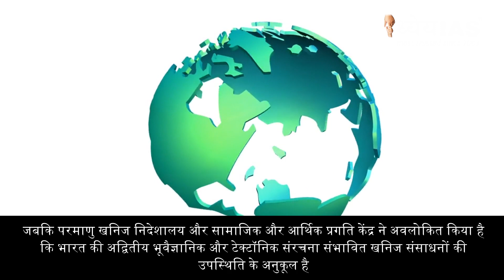Current News Videos: भारत के खनिज अन्वेषण में निजी क्षेत्र की भागीदारी || Dhyeya IAS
भारत की विशाल भूवैज्ञानिक क्षमता का लगभग 10% की ही खोज की गई है अत: यह काफी हद तक अप्रयुक्त रही है। निजी निवेश को आकर्षित करने और महत्वपूर्ण खनिजों के लिए आयात निर्भरता को कम करने के लिए, भारत ने खान और खनिज (विकास और विनियमन) संशोधन विधेयक, 2023 पारित किया। यह कानून गहरे और महत्वपूर्ण खनिजों की खोज में निजी क्षेत्र की भागीदारी के अवसर उत्पन्न करता है। वैश्विक आपूर्ति श्रृंखला की कमजोरियों और बढ़ती मांग के कारण विनिर्माण, बुनियादी ढांचे और स्वच्छ ऊर्जा संक्रमण सहित विभिन्न क्षेत्रों के लिए इन खनिजों का महत्व तेजी से स्पष्ट हो रहा है।... प्रस्तुत है इस विषय पर एक विश्लेषण..

धन्यवाद